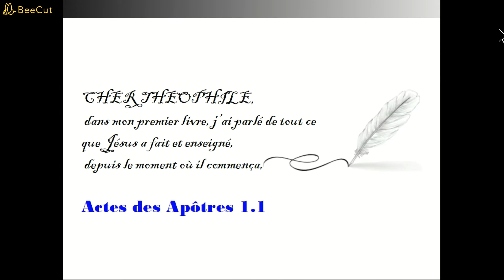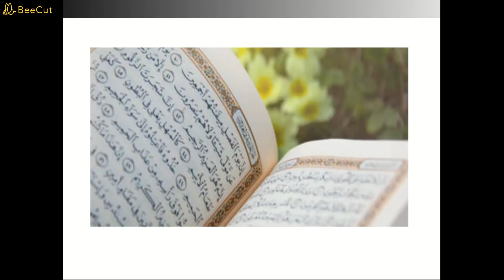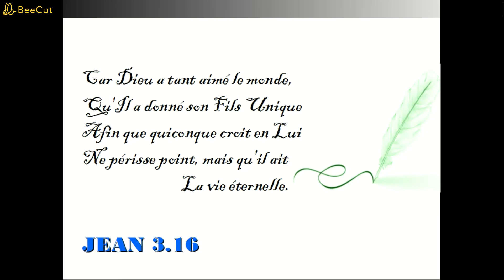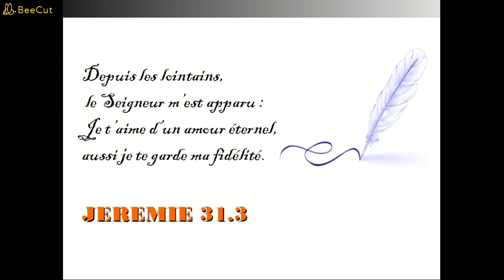Dieu m'a trouvé - Témoignage de Catherine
Catherine partage avec vous un petit témoignage de son enfance et espère que ces quelques paroles vous encourageront dans votre cheminement avec Dieu.  Dieu nous aime et prend soin de nous tout le temps. A lors que souvent nous ne le voyons même pas, Il sait toujours où et comment nous trouver. Moi Il m'a trouvé bien avant que je le cherche. Et vous ?